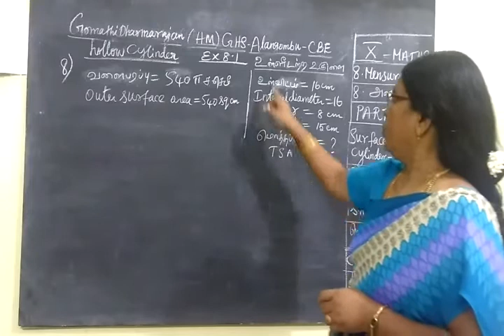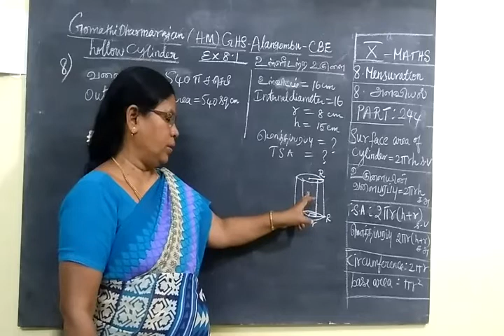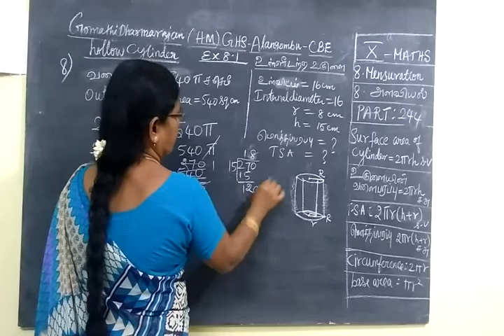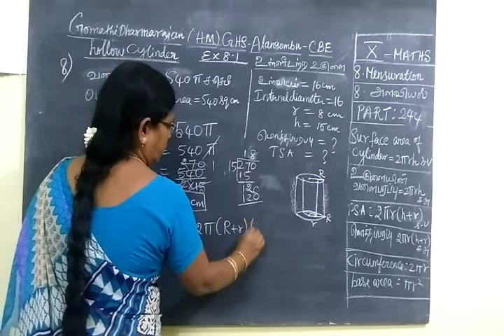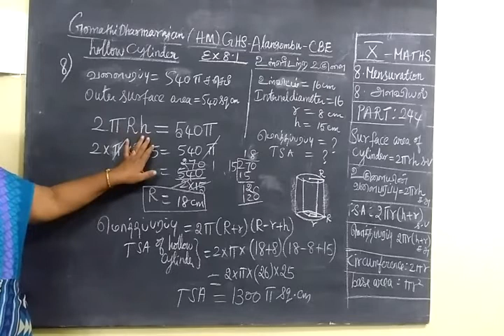TN SB 10th Maths [Part-244] MENSURATION Ex 8.1 sum 8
அ ள வி ய ல்ப யி ற் சி  8.1